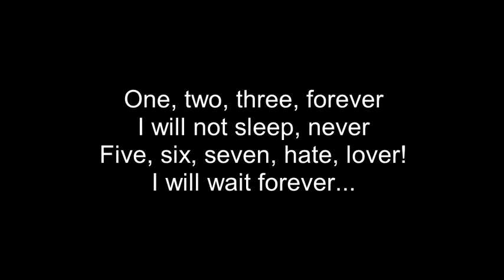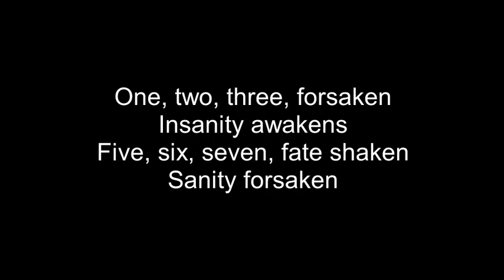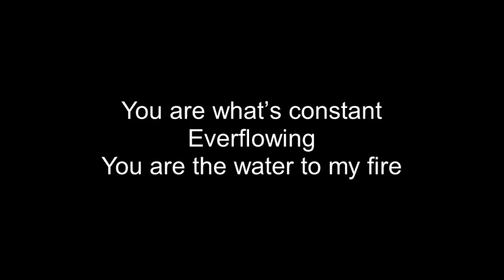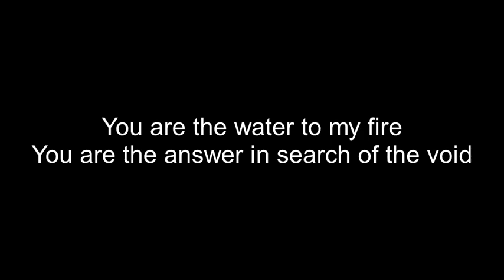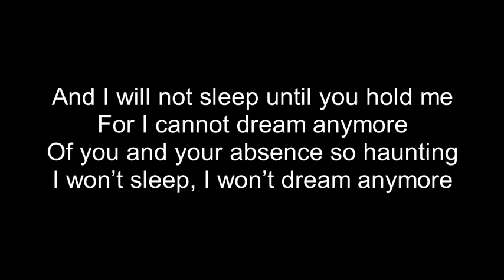Cellar Darling: Insomnia (The Spell full album with lyrics)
The Spell is the second studio album by the Swiss progressive metal band Cellar Darling. It was released on 3 March 2019 by Nuclear Blast.